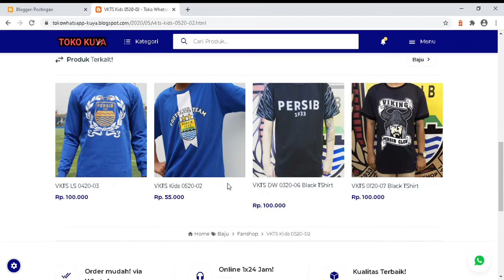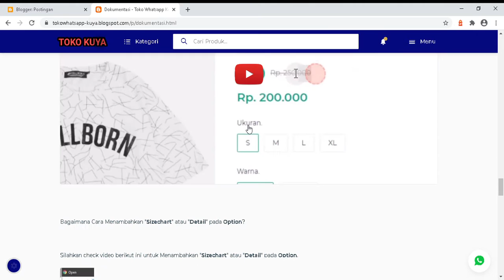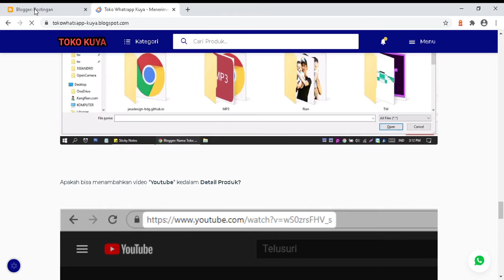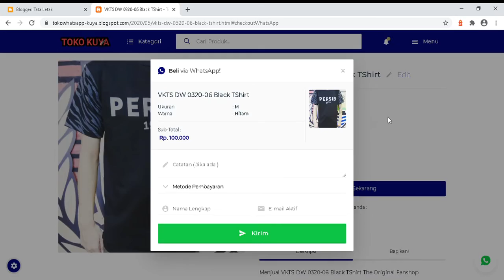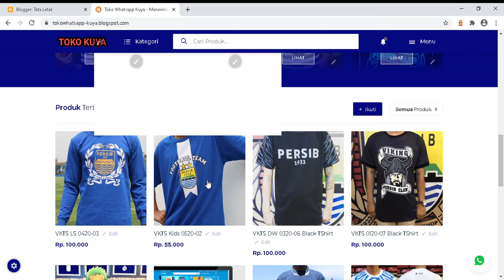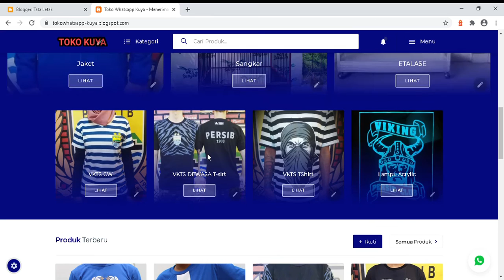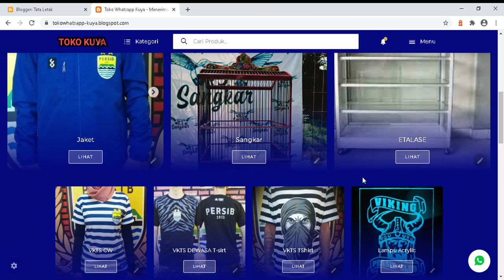Website Toko Online Blogspot MURAH || Template Toko Whatsapp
Special Thanks For :
Dhaffa Balanipa Official :

blogspot,toko online whatsapp,jasa toko online whatsapp,download template toko whatsapp.